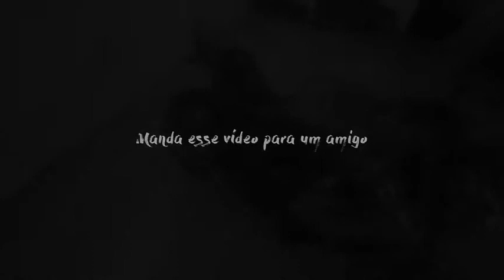Rap dos caçadores de lendas (02)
Insta do renato: @renatogarciayt
Insta do leo: @leoruizyt
Insta do miguel: @miguellopezyt
Insta do boquinha: booquiinhaa
Insta do renan: renanfiorini
Insta do thiago: thiagoreisyt
Insta do roma: @romastreet660

Canais:

Canal do renato: renato garcia
Canal do leo: leo da hornet
Canal do miguel: miguel lopez
Canal do boquinha: boquinha
Canal do renan: renan fiorini
Canal do thiago: thiago reis
Canal do roma: roma street

Sua humildade e seu carisma.a me fortalce a cada dia pq por tudo q passou numca desistiu